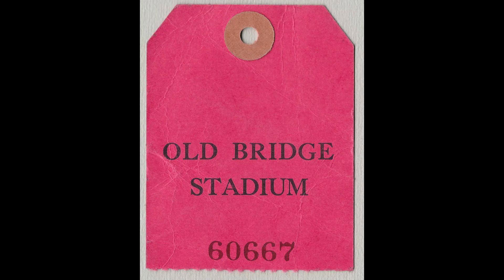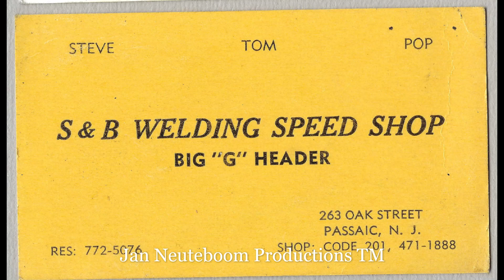New Jersey Race Tracks And Drag Strips. The 1960s. Vintage Photographs.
Photographs provided by Andrew Westner.